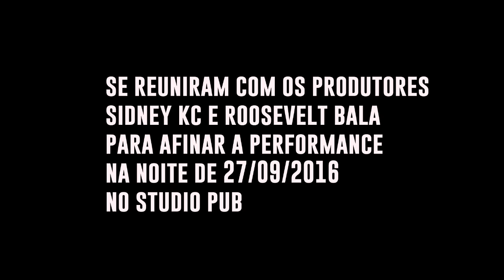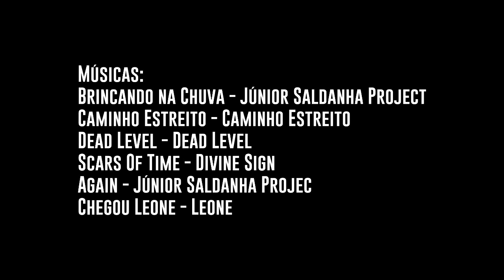Doc CCAA Fest 206 - Episódio 01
Os produtores Sidney KC e Roosevelt Bala dão orientações para as bandas Caminho Estreito, Dead Level, Divine Sign, Junior Saldanha Project e Leone, classificadas na primeira fase do CCAA Fest 2016.